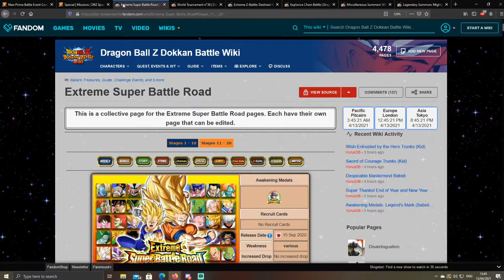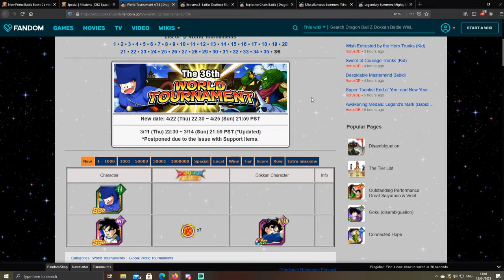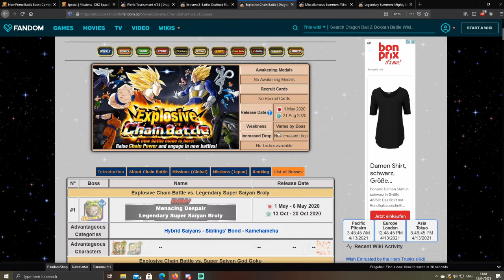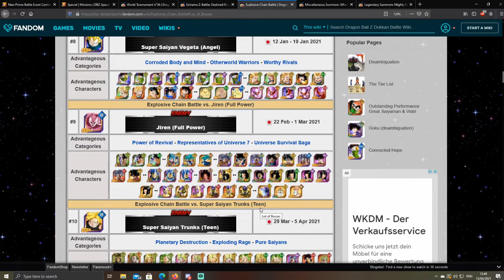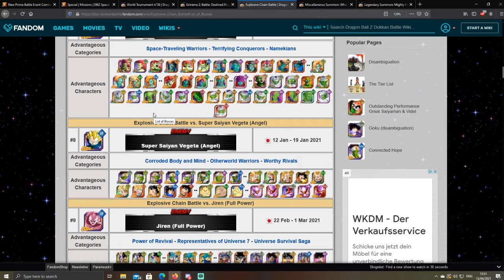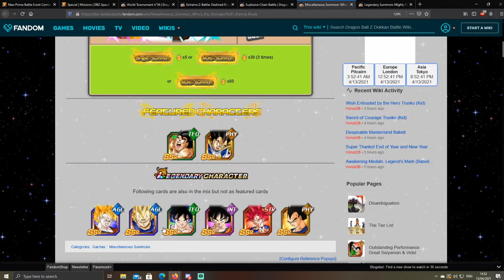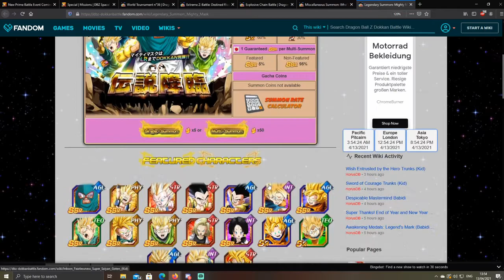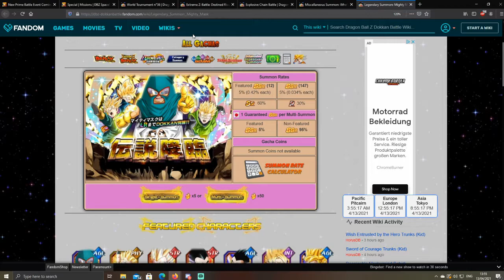Wie könnte Part 2 von der Janemba/Paikuhan Celebration aussehen? | Dokkan Battle Deutsch